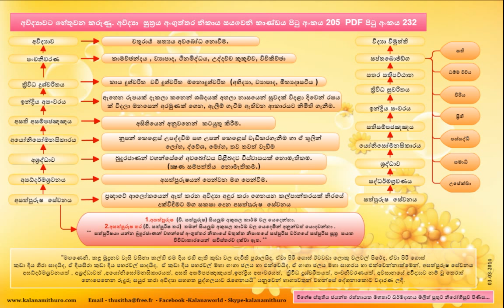Avijja_Sutta_2014-03-02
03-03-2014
Theruvan Saranai
Downloadable  link to Sunday Dhamma discussion (in Sinhala) Europe.(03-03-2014)

Topic of the discussion is  -  Avijja Sutta - Anguttara Nikaya Vol - 6-
                               Yamaka Vagga 10.2.2.1 printed page 205,207 & 209
                              (pdf sinhala pages 232,234 & 236 )

Speaker    - Mr. Jayantha Rathnayake.

Skype - kalanamithuro

With Metta

With Metta